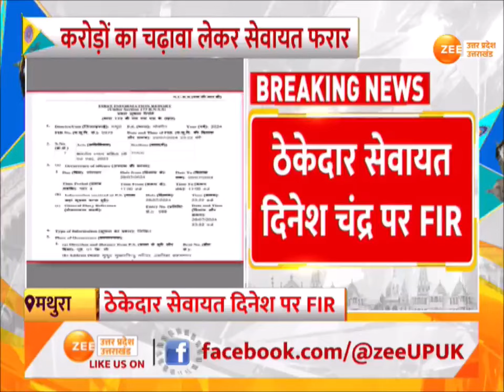Govardhan Mukut Mukharvind Mandir का मामला, करोड़ों का चढ़ावा लेकर सेवायत फरार | Breaking News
Mathura: गोवर्धन मुकुट मुखारविंद मंदिर का मामला, करोड़ों का चढ़ावा लेकर सेवायत फरार, ठेकेदार सेवायत दिनेश चंद्र पर FIR

Mathura: Case of Govardhan Mukut Mukharvind Temple, Sevayat absconding with offerings worth crores, FIR against contractor Sevayat Dinesh Chandra.